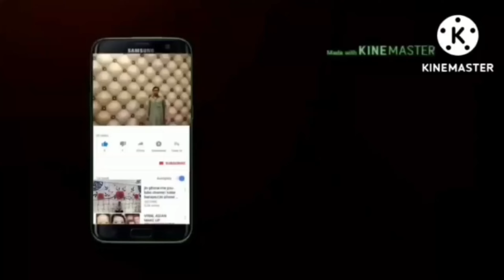New 3D Painting Wall Paint Design Wall Paint Colour Design Wall Decor 3D wall painting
3d
painting
design 3D colour star
3D wall art
3D wall simple art paint design | Unique wall art | Bedroom 3D wall paint design | interior design
3d paint
3d simple art
3d texture
3d wall colour design
3d wall painting
3d wall painting designs for bedroom
3d wall painting for living room
3d wall painting ideas
3d wall painting techniques
3d wall texture new design
modern 3d wall painting
new letest 3D design
shezad mehar
simple 3d wall painting designs for living room
Asmat 3d wall paint